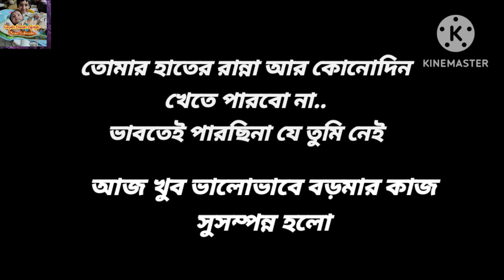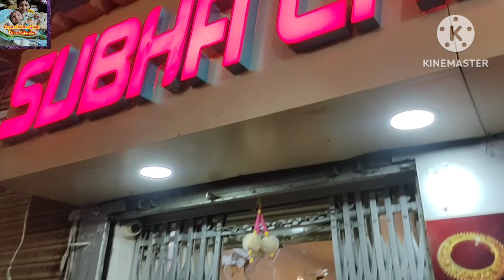ধনতেরাসে কি কি কেনাকাটা হলো???আজ বড়মার কাজ খুব ভালো ভাবে সুসম্পন্ন...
Vlog 148. Hope you all are enjoying our daily vlogs. The vlog contains the video of last Friday.. Happy Dhanteras...The last work of boroma was successfully completed...Valo theko Boroma...

 daily vlogging
Bengali vlogging
@ You tube daily vlogging channel
Transcript